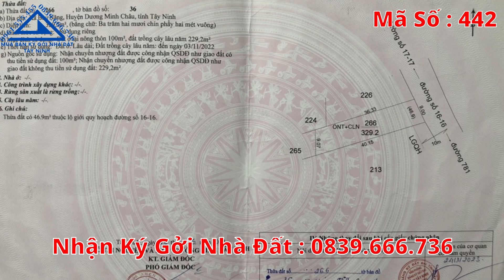Ngộp Tắt Thở Cần Bán Gấp ! Đất Ngay Cầu Nối Cao Tốc | Mua Bán Nhà Đất Tây Ninh 442D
Kênh Mua_bán_nhà_đất_Tây_Ninh xin giới thiệu đến quí cô chú anh chị BĐS tại Bàu_năng_Tây_Ninh , BDS gần Chùa_Toà_Thánh, nhà_chính_chủ cần bán gấp.
 🖋 Địa chỉ : Bàu Năng, Dương Minh Châu, Tây Ninh
🏞 Diện tích : 9m x 40m ( 100m2 thổ cư)
 💸 Giá :  250 triệu / m ngang
🌅 Hướng : Đông Bắc
🚴‍♂️ Tiện ích xung quanh đầy đủ : Xe ÔTô ra vào thoải mái, Khu Đông Dân Cư, Trường Học, Chợ, Trạm ý Tế, UBND Xã…
_ Cách Chợ Bàu Năng : 2km
 _ Cách Chợ Nông Sản  : 700m
_ Cách Cầu K13 : 1.1km
_ Cách Núi Bà Đen : 7.5km